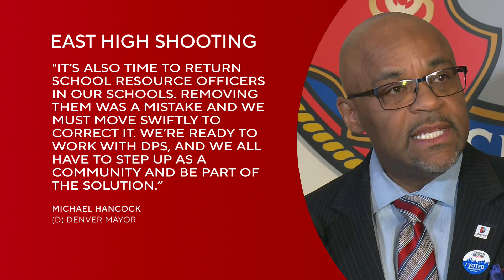Mayor and parents call for RSOs to return to Denver schools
Mayor Michael Hancock and parents are urging for RSOs to return to school following shooting.